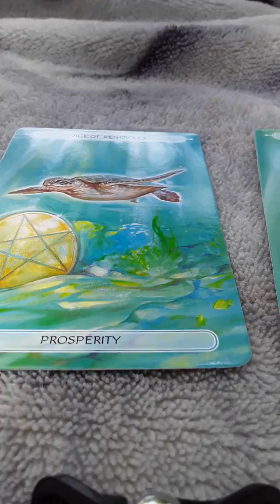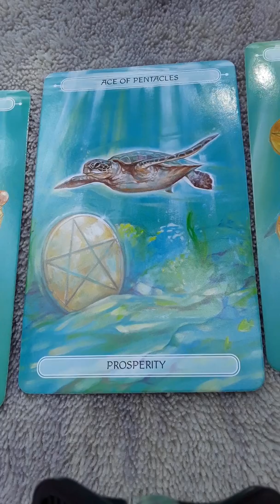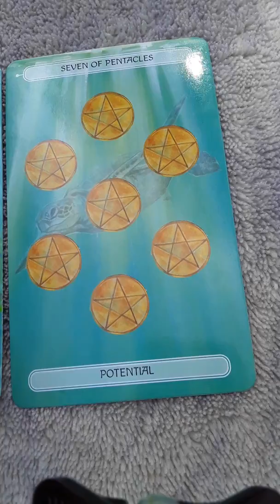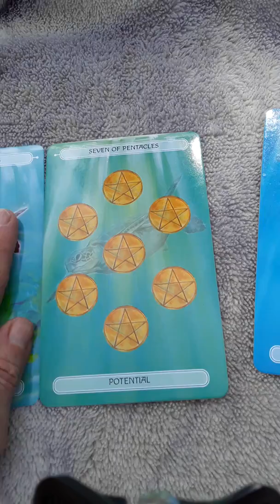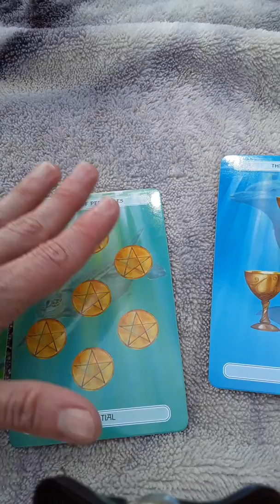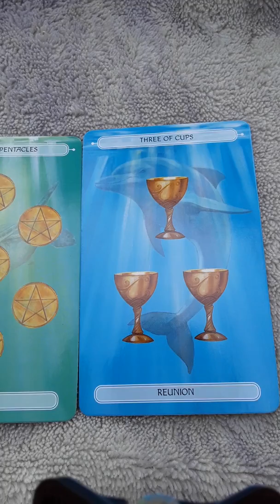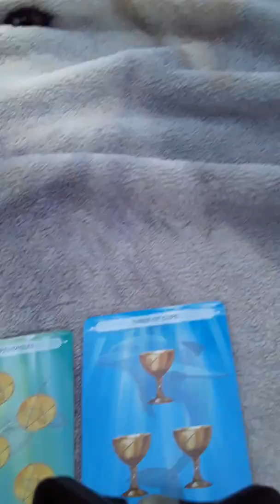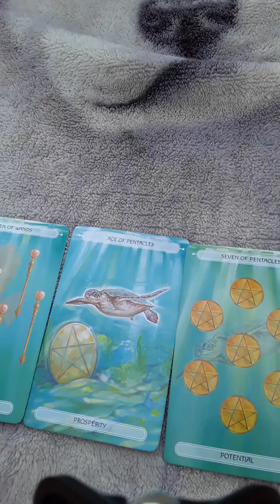Reuniting with purpose, Libra.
This is a general reading for edutainment purposes only.
Please use your own freewill discernment when making life choices.
You may also keep in touch with me via Snapchat: @Scarystarbeing
Love you!